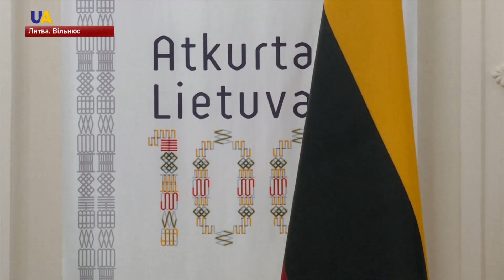Петро Порошенко привітав Литву із 100-річчям незалежності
Президент України Петро Порошенко взяв участь в урочистих заходах з нагоди 100-річчя незалежності Литви. У Вільнюсі він зустрівся зі своєю литовською колегою Далею Грібаускайте. Петро Порошенко зазначив, що в історії України та Литви є багато спільного.